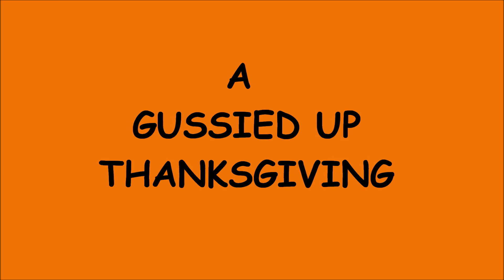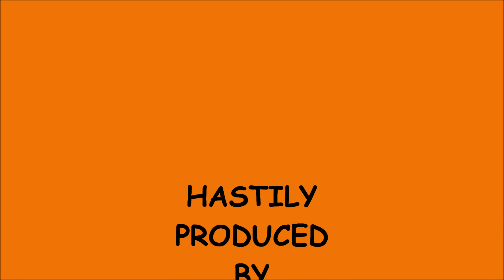A GUSSIED UP THANKSGIVING